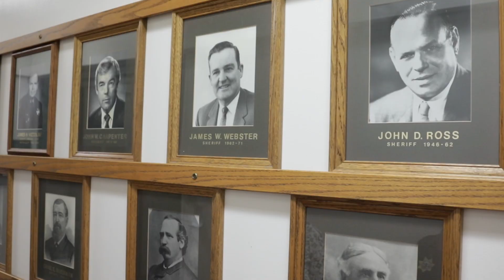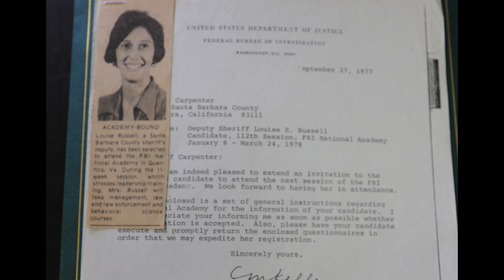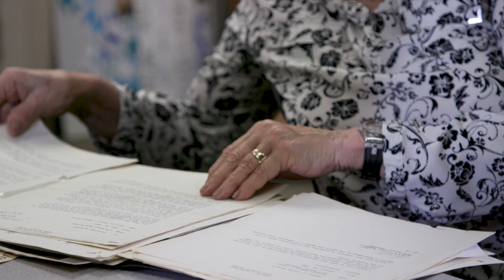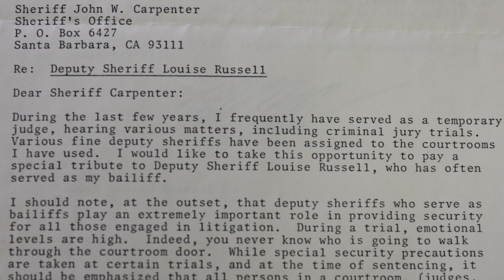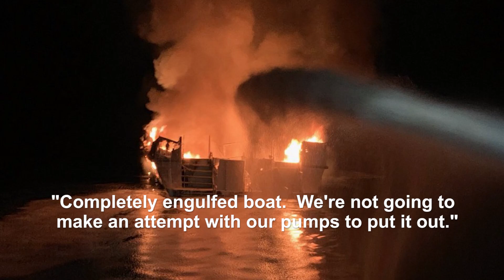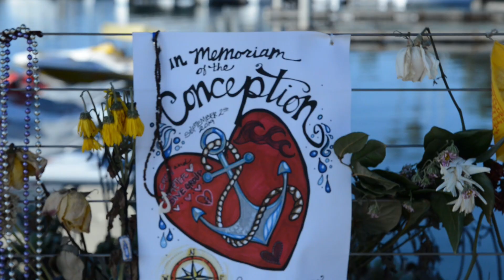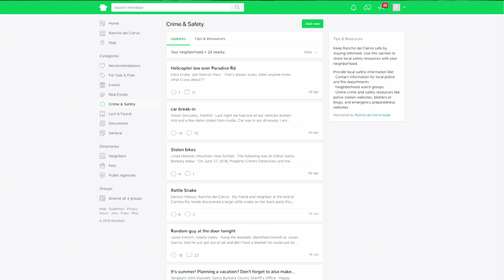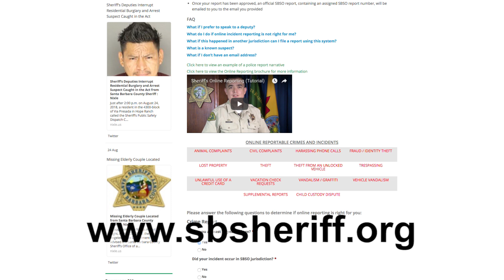The Sheriff's Roundup